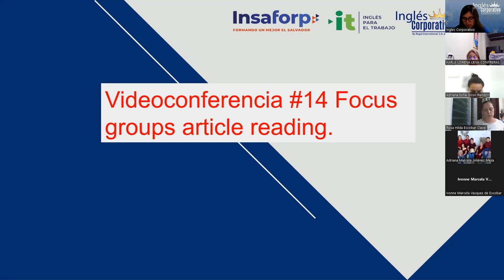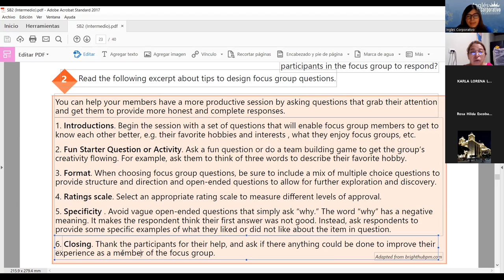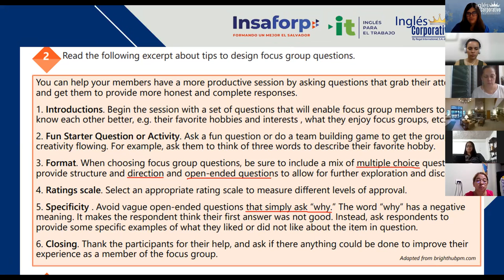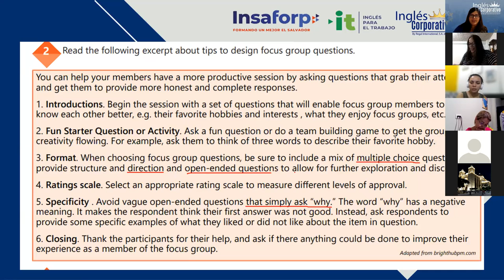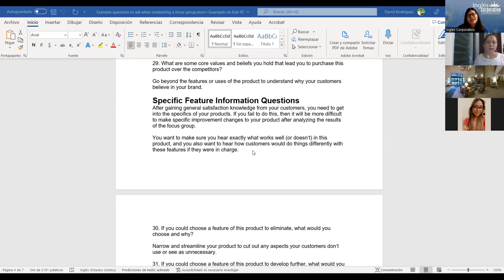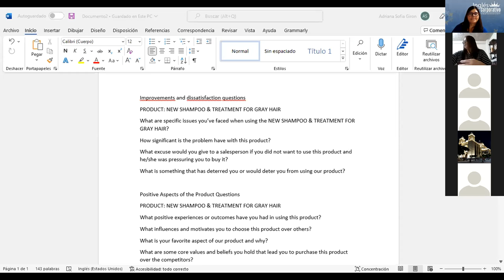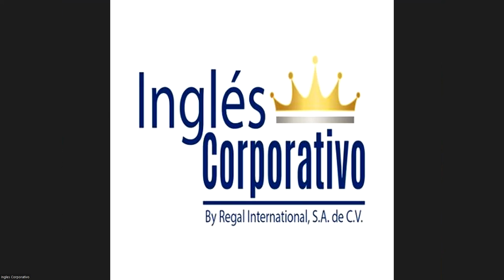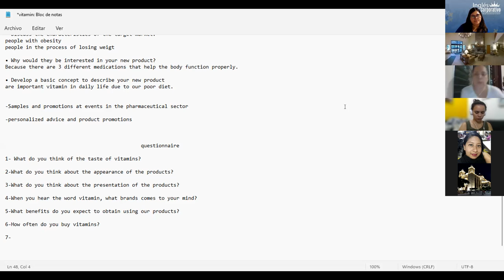Inglés Corporativo -19/08/2022 - 14 - Focus Groups article reading